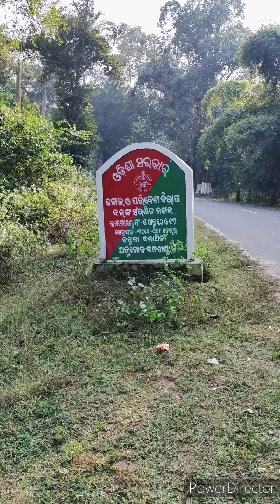ସାତକୋଶିଆରେ ଥିବା ଝରରୁ କିଏ ଧରିଲା ମାଛ 🐠🐟 || Satakosia Reserve || Travel Vlog || Odisha